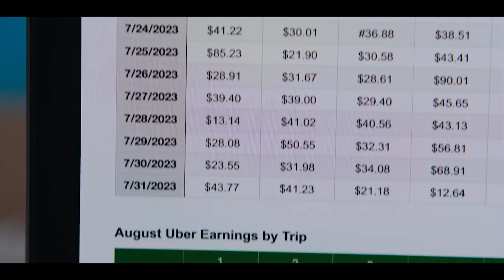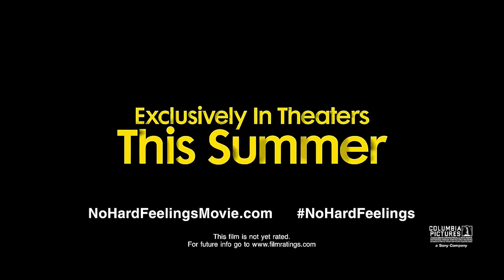No Hard Feelings (2023 film) Official sexy Movie Trailer | Jennifer, Feldman, Natalie | TOF Trailer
A girl's gotta 𝘥𝘰 what a girl’s gotta 𝘥𝘰. Jennifer Lawrence stars in NoHardFeelings, coming exclusively to movie theaters this summer. Watch the red band trailer now!

Jennifer Lawrence produces and stars in No Hard Feelings, a laugh-out-loud, R-rated comedy from director Gene Stupnitsky (Good Boys) and the co-writer of Bad Teacher.

Maddie (Lawrence) thinks she’s found the answer to her financial troubles when she discovers an intriguing job listing: wealthy helicopter parents looking for someone to "date" their introverted 19-year-old son, Percy, and bring him out of his shell before he leaves for college. But awkward Percy proves to be more of a challenge than she expected, and time is running out. She has one summer to make him a man or lose it all.

TOF Trailer In This Video ,
No Hard Feelings (2023 film) Official sex comedy Movie Trailer | Jennifer, Feldman, Natalie | TOF Trailer
✅🆕Originally uploaded by ► @TOFTrailer .
✅🆓Search Me In Google ► @TOFTrailer .

TOF Trailer is the largest collection of Movie clips And Trailers on the web best. Here you will find unforgettable moments, scenes, clips, Trailers, and quotes from all your favorite Movie.